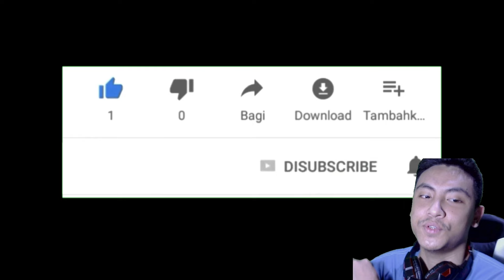Review Full Team BRAZIL VS Full Team GERMANY EURO - Captain Tsubasa Dream Team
Spec PC !

Processor : I3-10100F
Mobo : MSI H410M
RAM : VGen Tsunami 16GB
VGA : GTX 1650 4GB
SSD : VGen 128GB
PSU : Aerocool Lux 550W
HDD : Seagate 500Gb